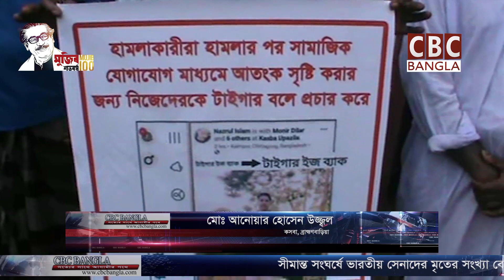ব্রাহ্মণবাড়িয়ার কসবায় ব্যবসায়ীর উপর হামলার প্রতিবাদে এলাকাবাসীর মানববন্ধন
ব্রাহ্মণবাড়িয়ার কসবায় করোনায় মৃত্যুর গুজব ছড়ানোর অভিযোগে ব্যবসায়ী ইকবাল হোসেনের উপর আতর্কিত হামলার চালায় মনির হোসেন। আহত ইকবাল বাদী হয়ে ৩ জনকে আসামী করে কসবা থানায় একটি মামলা দায়ের করেন। এ ঘটনায় আসামীদের গ্রেপ্তারের দাবীতে মানবন্ধন করেছে স্বজন ও এলাকাবাসী। জানা যায়, ব্যবাসায়ী মনির হোসেন করোনায় মারা গেছে এমন গুজব ছড়িয়ে পড়ে এলাকায়। সন্দেহবশত ইকবালকে দোষি সাব্যস্থ করে মনির হোসেন। তারই জেরে মঙ্গলবার মনির হোসেনের নেতৃত্বে ইকবালের উপর আতর্কিত হামলা চালানো হয়। এ সময় সাড়ে তিন লক্ষ টাকা লুট সহ প্রায় সাড়ে ছয় লক্ষ টাকার ক্ষতি হয়েছে বলে জানায় প্রত্তক্ষদর্শীরা। পরে ইকবালের আর্তচিৎকারে এলাকাবাসি তাকে উদ্ধার করে ব্রাহ্মণবাড়িয়া সদর হাসপাতালে প্রেরন করেন।
কসবা থানা অফিসার ইনচার্জ মোহাম্মদ লোকমান হোসেন ঘটনার সত্যতা স্বীকার করে বলেন, করোনায় মৃত্যুর গুজবকে কেন্দ্র করে কুটি বাজারের ব্যবসায়ী ইকবাল হোসেনের উপর হামলার বিষয়ে মামলা হয়েছে। আসামীদের গ্রেপ্তারের চেষ্টা চলছে।